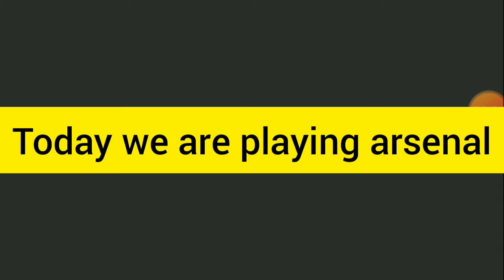Playing Arsenal In Roblox with friends (Cool)